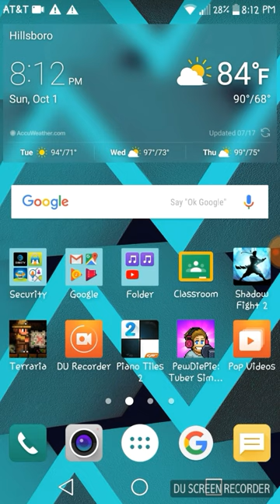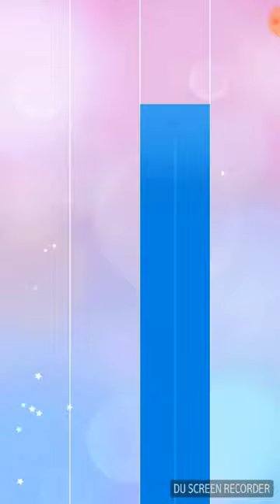GTA hilarious moments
Stunts racing and dying